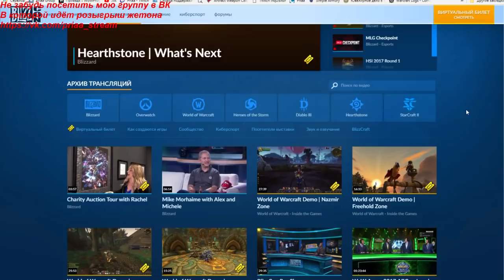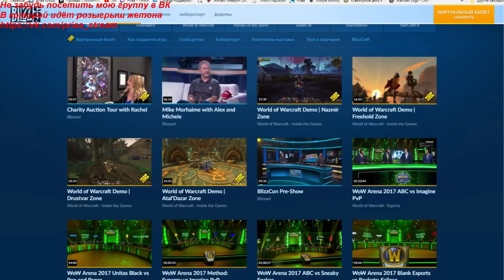Анонс World of Warcraft : Classic